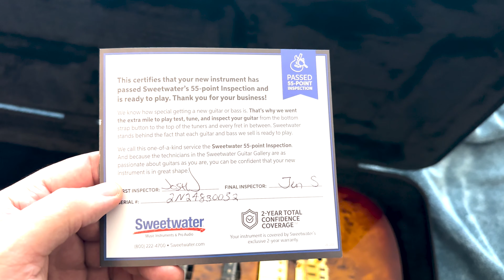Sire S10 HSS Guitar Review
0:00 Title Sequence
0:10 First look
3:35 Specs
5:12 Action
5:33 Measuring the action
6:05 Position 5 (clean)
9:00 Position 4 (clean)
9:43 Position 3 (clean)
10:15 Position 2 (clean)
11:35 Position 1 (clean)
12:00 Thoughts
12:33 Position 5 (distortion)
12:56 Position 4 (distortion)
13:33 Position 3 (distortion)
14:15 Position 2 (distortion)
14:38 Position 1 (distortion)
16:20 Thoughts
17:50 Position 5 (tone down)
18:43 Position 4 (tone down)
19:00 Position 3 (tone down)
19:20 Position 2 (tone down)
19:36 Position 1 (tone down)
20:18 Getting the action fixed
20:43 Position 5 (track)
21:03 Position 4 (track)
21:22 Position 3 (track)
21:41 Position 2 (track)
22:00 Position 1 (track)